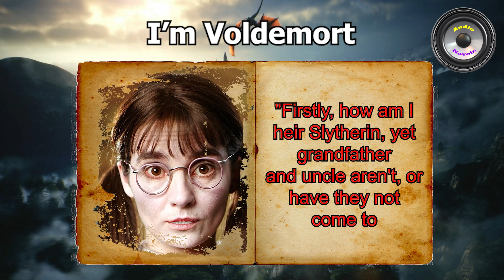I Am Voldemort | Part 1 | Harry Potter Fan Fiction | Transmigration | Magic School | Audiobook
Author : AlienWarlord

Genre : Romance, Magic, Modern World, Adventure, Action, Harry Potter, Crossover.

Description : On the day that an 11-year-old Tom Riddle receives his Hogwarts acceptance letter, his soul merges with a transmigrated soul from our world. A new Tom Riddle is born and he’ll take the wizarding world by storm. With his future knowledge and some creativity, he’ll achieve any goal that he sets his mind to. Oh, and also he’s in the MCU/X-Men movie world as well.